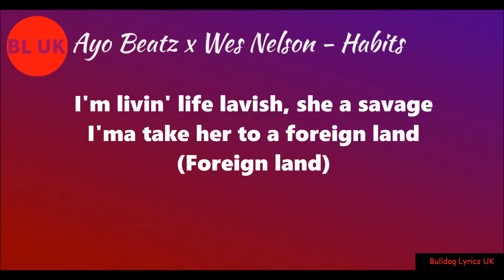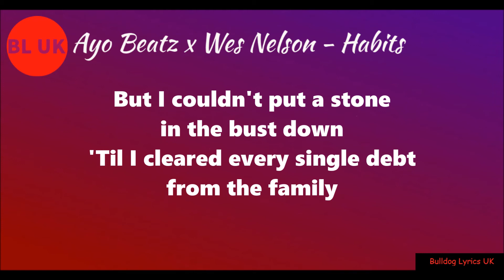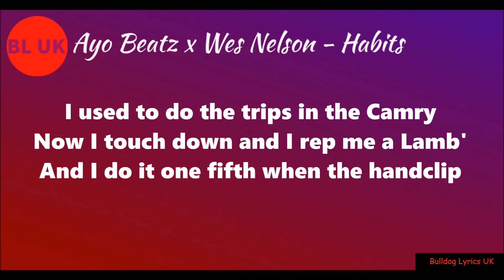Ayo Beatz x Wes Nelson - Habits (Lyrics)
[Chorus: Wes Nelson]
Trappin' (Woo)
Cuttin' through the keys with a savage (Savage)
I was in the ends doin' mad bits (Woo)
Now I'm really livin' so lavish (Woo)
I ain't steppin' in no drip, that's savage (Yeah)
Hermes stitch on the fabric (Stitch)
Gettin' big cheques is a habit (Woo)
Gettin' big cheques is a habit (Cheques, cheques, cheques)
No, yeah
Trappin' (Woo)
Gettin' big cheques is a habit

[Verse 1: Ayo Beatz]
Boy, I be in the mirror and the contour bang (Contour bang)
She got a awesome tan (Awesome tan)
I'm livin' life lavish, she a savage
I'ma take her to a foreign land (Foreign land)
I'm a solo artist (Woo)
How the hell I get all these bands? (How?)
I got dargs in the family tree
They my barkin', we call that Ramz
GY cuttin' through all the sand
So much time in the Middle East, I'ma have to pause in 'Dam
South of France, travellin' energy got me like Red Bull, I'm all in Cannes (Bonjour)
Rockin' that runway fashion, all I did was board in LIV (Got it)
And we got it out the mud, so I can't stop 'til I bought this life

[Chorus: Wes Nelson]
Trappin' (Woo)
No, yeah
Trappin' (Woo)

[Verse 2: Ayo Beatz]
Gettin' big cheques is a habit (Habit)
Hermes stitch on the fabric
But I couldn't put a stone in the bust down
'Til I cleared every single debt from the family
Grab my brothers and jet to Miami (Gone)
I pull up on the strip, I'm a magnet (Magnet)
I used to do these trips in the Camry
Now I touch down and I rep me a Lamb'
And I do it one fifth on the handclip
Road to the riches, got drip for the cameras
Pose for the pictures
I was all trampy, now I'm in Bordeaux
Chap tryna hand me a rose for the missus cah they know that I get it
Start from the bottom, then I rose to the figures (Rose to the figures)
Palm tree life and you know that I live it (Know that I live it)
No food if they ain't vote for my hitters
Yeah, uh

[Chorus: Wes Nelson]
Trappin' (Woo)
No, yeah
Trappin' (Woo)